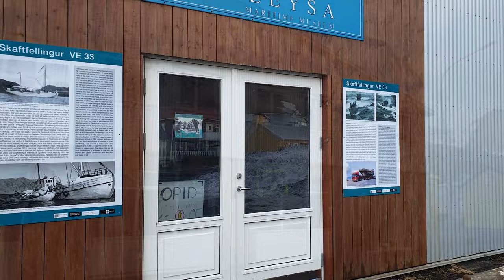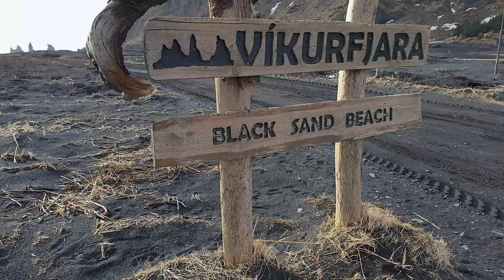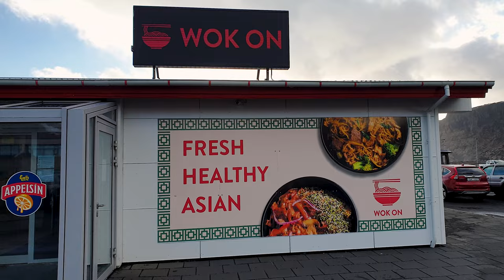The Small Icelandic Village You MUST Visit on Your Road Trip – Vík í Mýrdal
A trip to Iceland isn’t complete without a stop at Iceland’s southernmost village Vík í Mýrdal – known as Vík to the locals. Not a large settlement by any standards, it is still an important staging ground for residents and tourists alike to stock up on supplies before they make the long trip eastwards through the expansive glacial floodplains.

0:00 Intro
1:07 Vík í Mýrdal
2:05 Víkurfjara
4:06 Víkurkirkja & Graveyard
5:41 Skool Beans
6:02 Icewear Magasin Vík
6:28 Outro